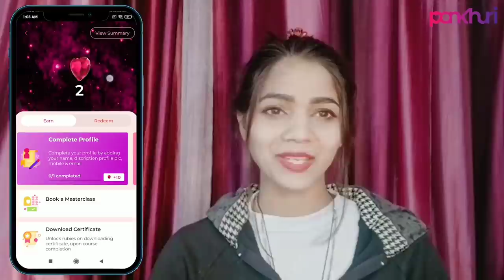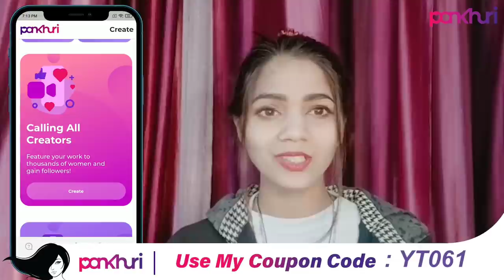Full Day Irritating 😢 On Priya Rathore || Vishant Verma || Ft. Priya Vishant Vlogs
Priya Vishant Vlogs  is the ultimate destination for Desi Humour & Drama.

We are committed to provide funny digital entertainment catering to your tastes and trends.

Please shower your love & support

✔️ IMPORTANT NOTICE:- Permission has been taken from all the people shown in this video to make video

Manage By:- Priya Vishant